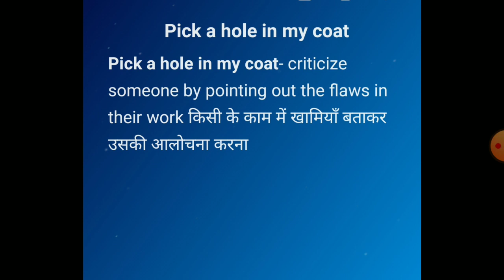pick a hole in my coat